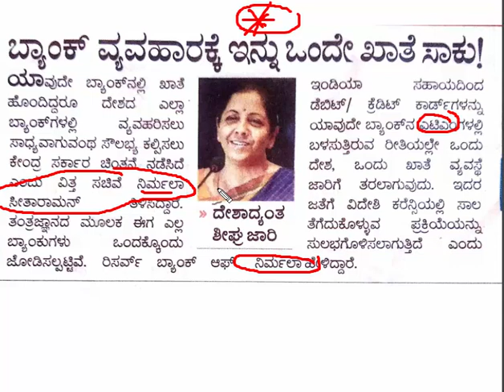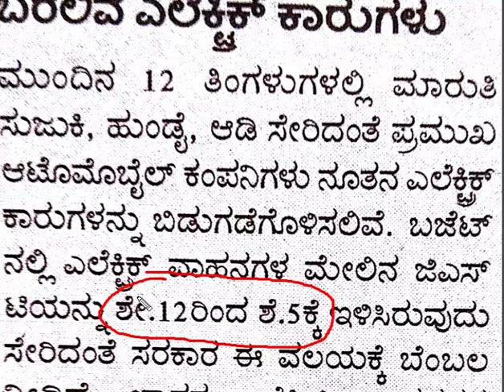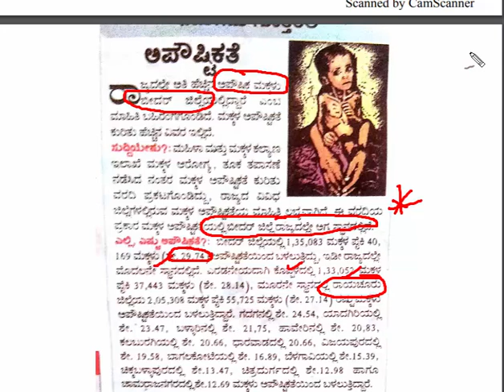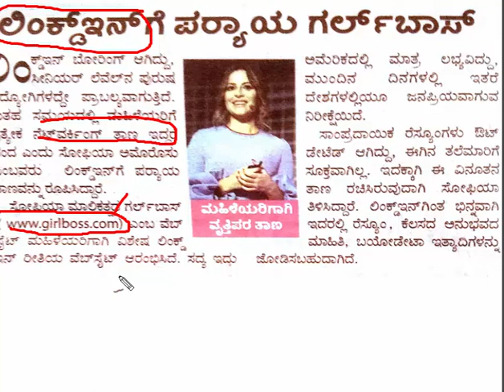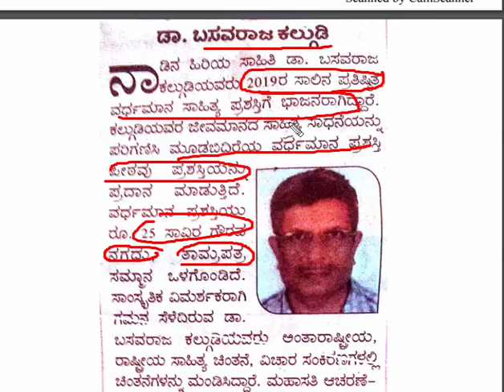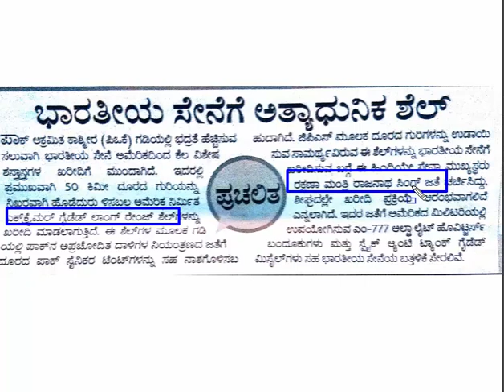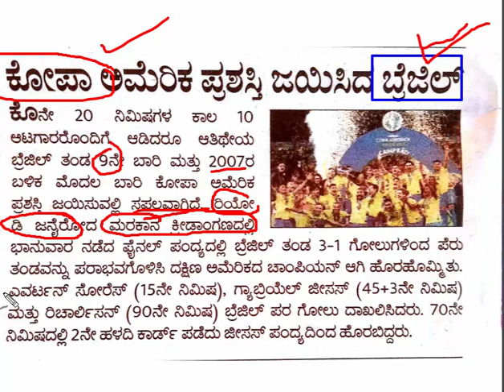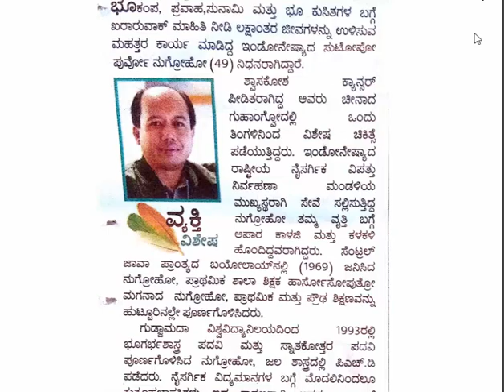09-07-2019 ರ ಪ್ರಚಲಿತ ಘಟನೆಗಳ newspaper analyze